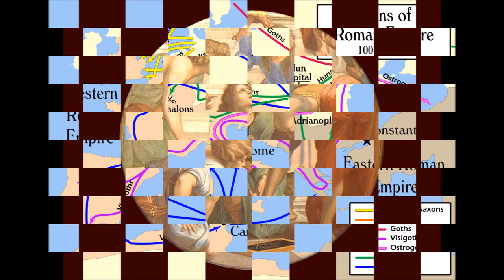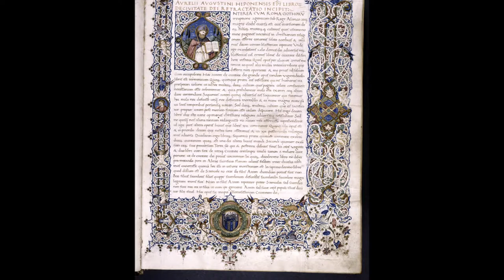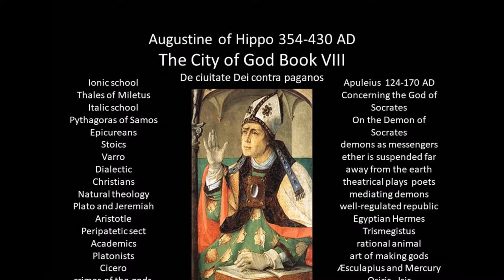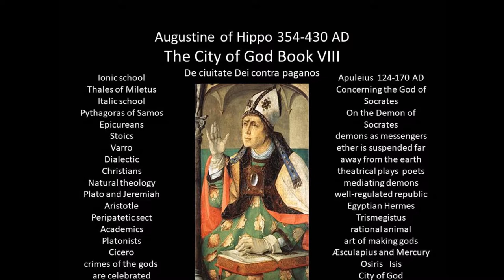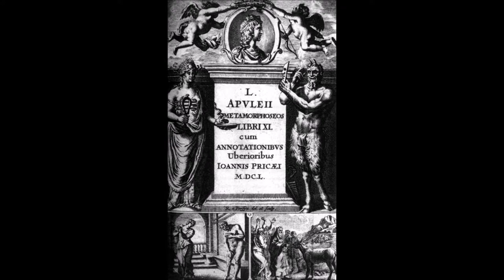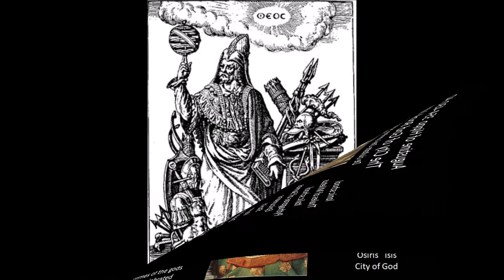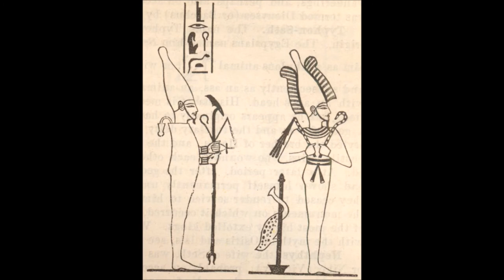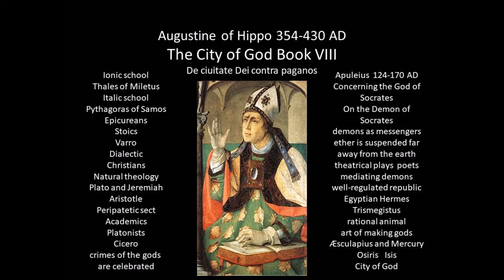St Augustine on Philosophy, City of God Book VIII 426AD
The City of God (De ciuitate Dei contra paganos)
by Saint Augustine 354-430 Book VIII.
Ionic school
Thales of Miletus
Italic school
Pythagoras of Samos
Epicureans
Stoics
Varro
Dialectic
Christians
Natural theology
Plato and Jeremiah
Aristotle
Peripatetic sect
Academics
Platonists
Cicero
crimes of the gods
are celebrated
Apuleius  124-170 AD
Concerning the God of Socrates
On the Demon of Socrates
demons as messengers
ether is suspended far away from the earth
theatrical plays  poets
mediating demons
well-regulated republic
Egyptian Hermes
Trismegistus
rational animal
art of making gods
Æsculapius and Mercury
Osiris   Isis